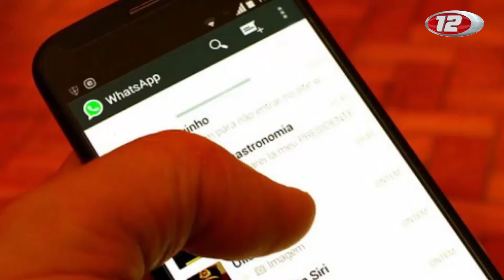Tema del Día: Estafas telefónicas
Compartimos un fragmento de lo que fue la llamada telefónica a través de Whatsapp que recibió Nazarena con la intención de que la comunidad pueda identificar el discurso que utilizan para engañar a la gente